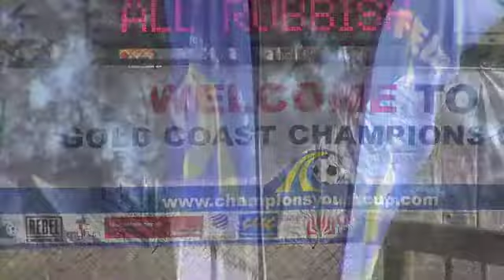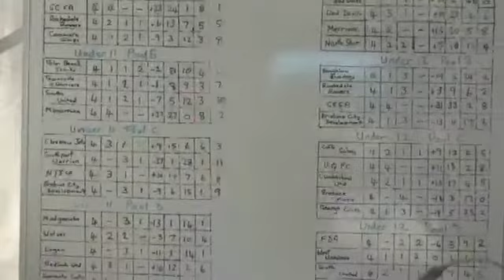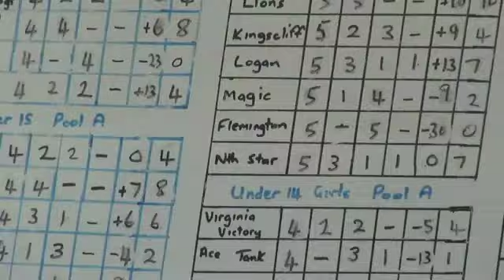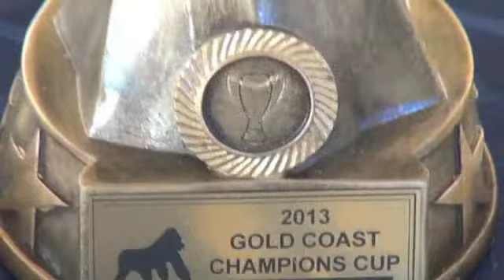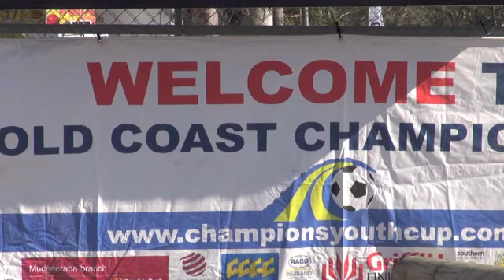CHAMPIONS CUP 2013